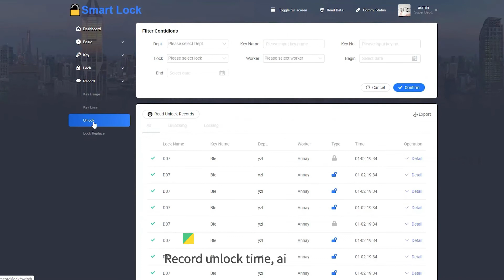KEY K03 llave bluetooth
Presentacion de llave para gestion remota